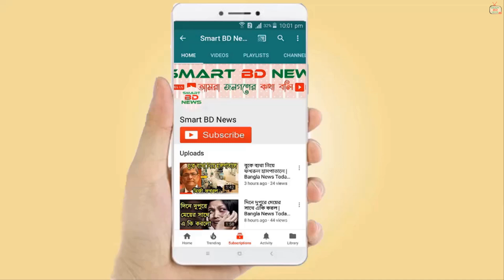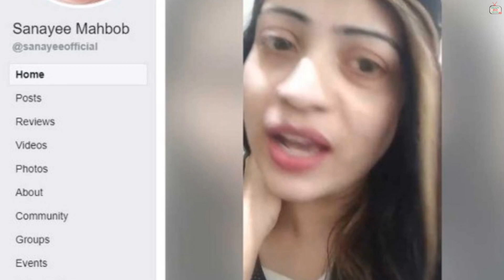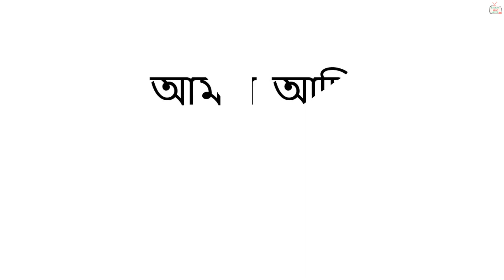Exclusive: সেই সানাই মাহবুব আটক | Sanai Mahbub Suprova | Sanayee Mahbob News 2019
- ধন্যবাদ।